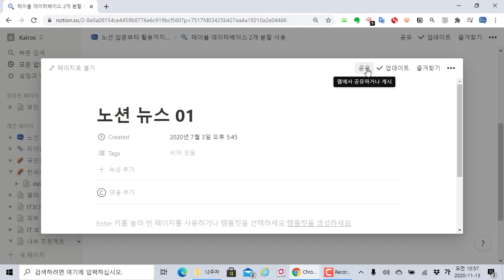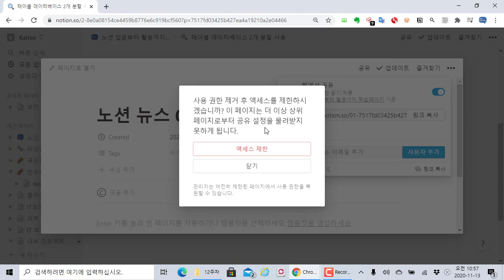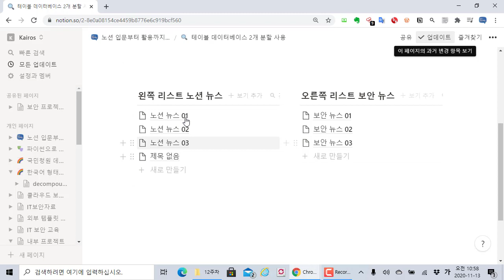노션(Notion) 활용법 - 노션 블록 페이지별로 공유 설정이 이제 가능해요!!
보안프로젝트 )에서 제공하는 IT활용 강의입니다. 이번 강의 주제는 "노션(Notion) 활용법 - 노션 블록 페이지별로 공유 설정이 이제 가능해요!!" 입니다.

2020년 11월 새로운 노션 버전 기준으로 페이지내의 블록 페이지를 별도의 공유 설정이 가능합니다. 많은 분이 원했던 기능인만큼, 이제 한 페이지에서 인원별로 공유 설정 제한을 해주시면 됩니다.